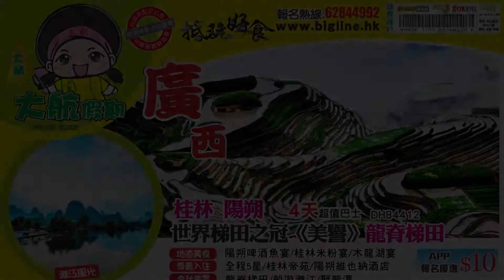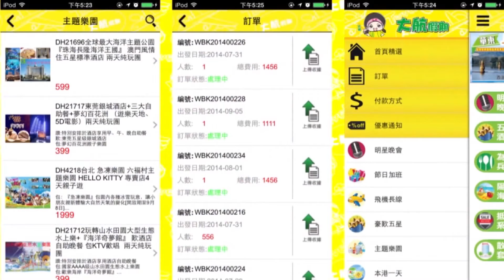大航假期、84412B、龍脊梯田、灕江、木龍湖風景區、臨賀古鎮，四天超值巴士團